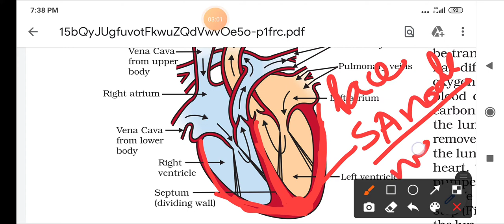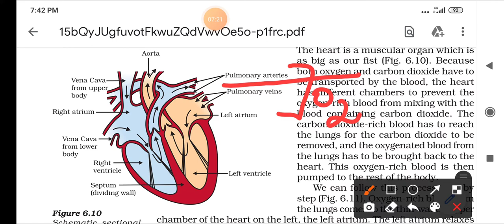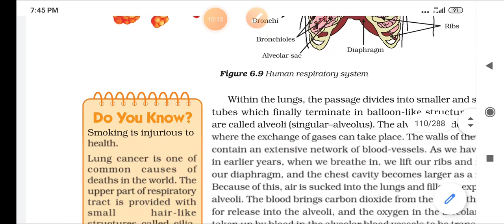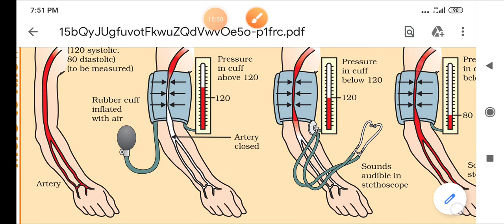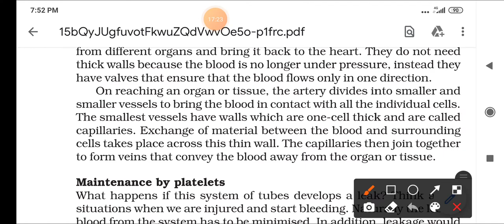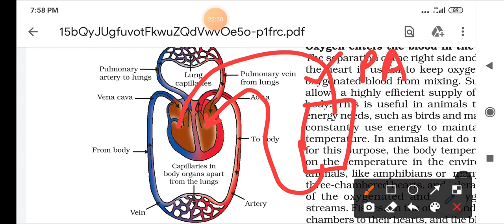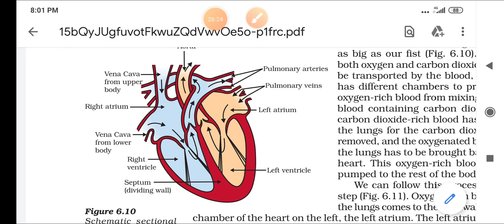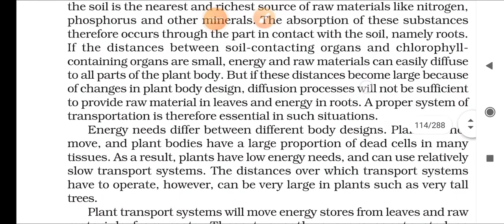Circulatory system 10th, ch6 Monika Mehta Gssslohgarh